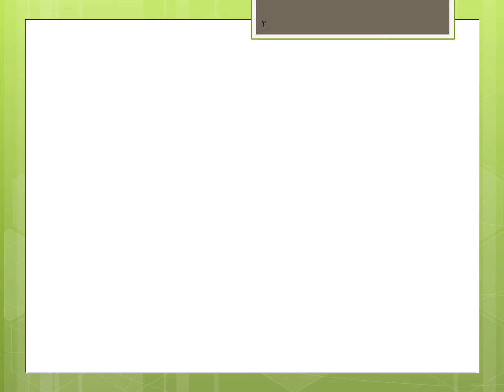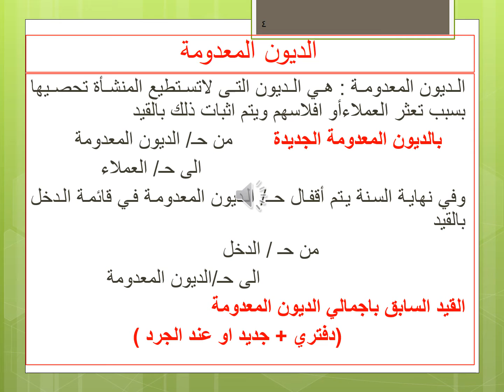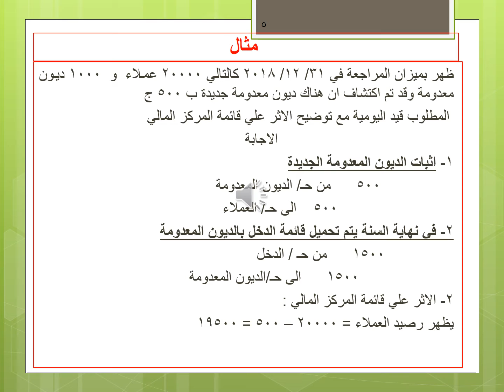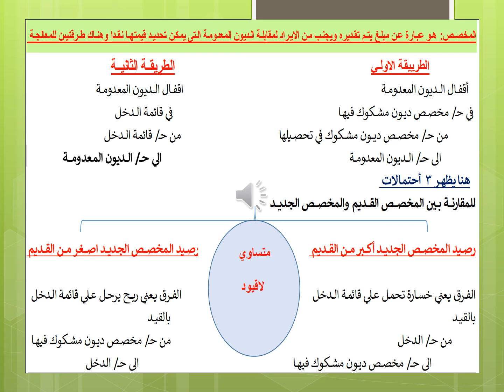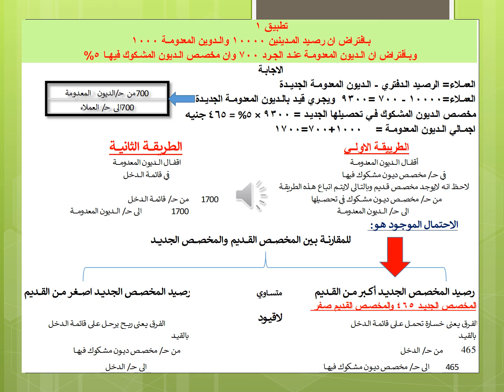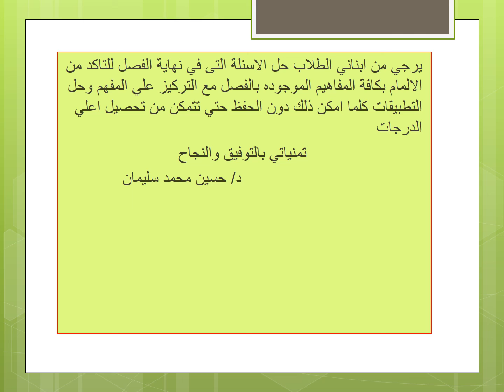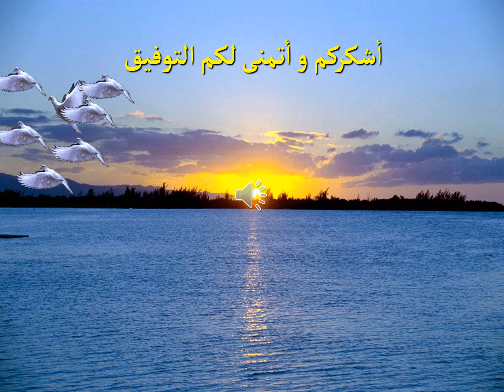coustemer settlements D.Hussien mohammed soliman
التسويات الجردية للعملاء